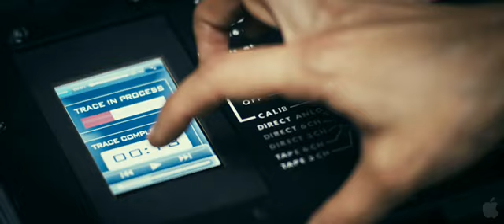MacGruber (HD Trailer 2010)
Cast: Will Forte, Kristen Wiig, Ryan Phillippe, Powers Boothe, Maya Rudolph, Val Kilmer
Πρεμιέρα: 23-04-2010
Μόνο ένας ήρωας στα αμερικάνικα χρονικά έχει κερδίσει το Βραβείο του Πράσινου Μπερέ, το Χρυσό Μετάλλιο του Ναυτικού και την κορυφαία διάκριση του σπουδαιότερου ρέιντζερ. Μόνο ένας έχει να επιδείξει 16 παράσημα ανδρείας, 3 αριστεία του Κογκρέσου και 7 τιμητικές πλακέτες, παρμένες από τα χέρια του ίδιου του Προέδρου. Μέσα στη χρονιά αυτός ο υπέρ ήρωας θα αποδράσει από την μικρή οθόνη και το Saturday Night Live, αναζητώντας την τύχη του στον κινηματογράφο, σε μια ταινία του Jorma Taccone... Δέκα χρόνια έχουν περάσει από τον άδικο θάνατο της αγαπημένης του και ο υπέρτατος πολεμιστής Μακ Γκρούμπερ, κρατά γερά τον όρκο που έχει δώσει να μείνει μακριά από τα πεδία των μαχών. Όταν όμως πληροφορηθεί πως μια πυρηνική κεφαλή, βρίσκεται στα χέρια του παρανοϊκού εγκληματία και ορκισμένου εχθρού του Ντίτερ Φον Κουνθ, θα επιστρέψει, γνωρίζοντας μέσα του, πως είναι ο μοναδικός που μπορεί να φέρει εις πέρας, μια τόσο δύσκολη αποστολή. Μην παρασύρεσαι, παρωδία των ταινιών δράσης περασμένων δεκαετιών είναι, που έχει σαν κεντρικό της πρόσωπο, μια από τις πιο αγαπημένες χιουμοριστικές περσόνες της αμερικάνικης τηλεόρασης.